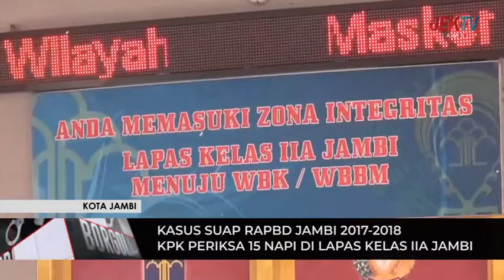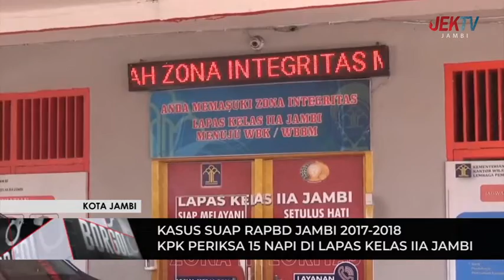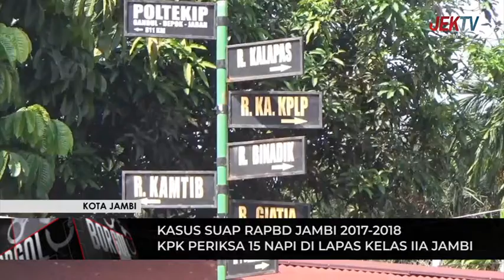KPK PERIKSA 15 NAPI DI LAPAS KELAS IIA JAMBI